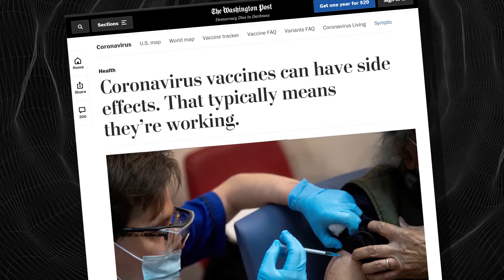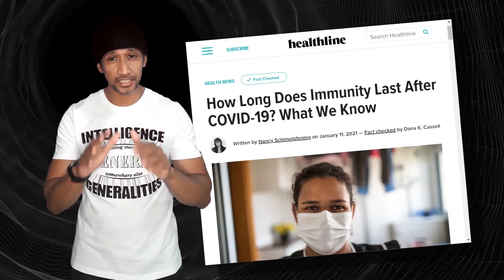How I Beat Covid-19 | How My Family Survived Covid-19 | Coronavirus Survival Story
After battling for 8 months against covid 19 - I lost! I failed to protect my family from the Novel Coronavirus but fought it out of our system much better than the hype.

How Long Does Immunity Last After COVID-19? What We Know

What the data show about allergic reactions to COVID-19 vaccines

Coronavirus vaccines can have side effects. That typically means they’re working. - The Washington Post